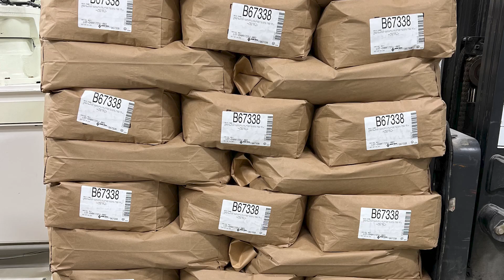252 Top Down Swing Tamp Labeling Large Filled Paper Bags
The ID Technology Model 252 is the best selling print and apply labeling system in North America.

Built on the Centerline-Modularity™ concept, the Model 252 Label Printer Applicator features the same modular design and robust construction companies have come to expect from ID Technology.

The goal of Centerline-Modularity is to create a process of removing as many adjustment points from a machine as possible, coupled with hot-swap modules for quick-fault diagnosis and repair, leading to increased uptime and lower operating costs for machinery using this design.

The 252 is made up of 6 modules: Unwind Module, Electronics Module, Pneumatics Module, Apply Module, Rewind Module, and Print Engine Module.

The print engine module can be fitted with Zebra or Sato print engines, (or with ID Technology's apply-only Label Dispense Module) to print crisp clear barcodes and text on a variety of label and tag substrates.

As a single-source provider of high-quality labeling, coding, and marking systems, ProMach Labeling and Coding brands design, manufacture, and integrate custom identification solutions to ensure peak operational efficiency. With advanced systems for applications in primary, secondary, and tertiary packaging, our solutions provide precision labeling and coding capabilities from start to finish.